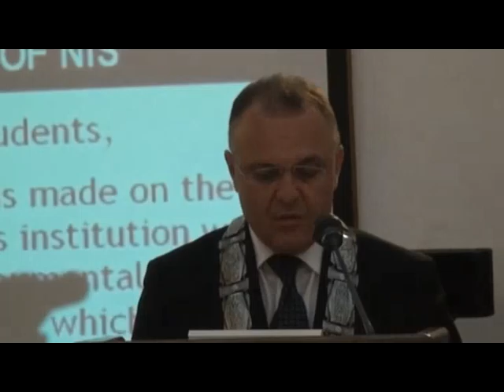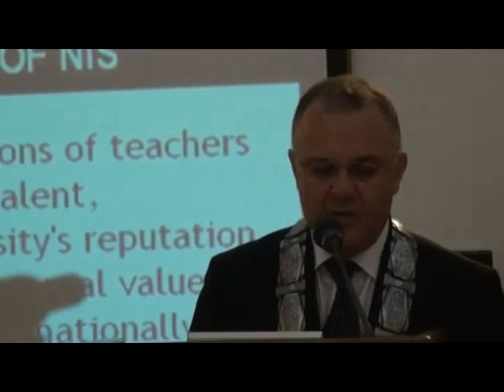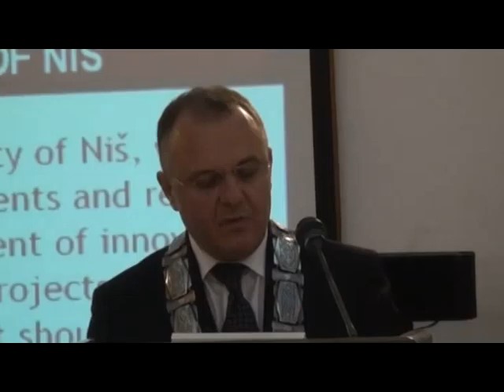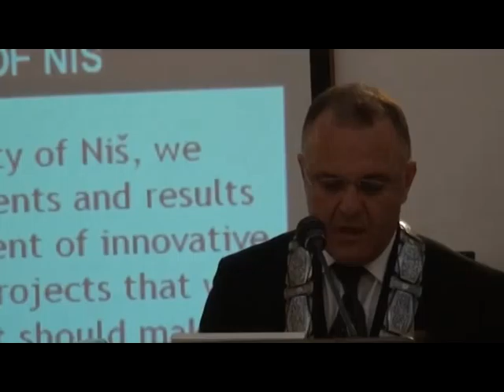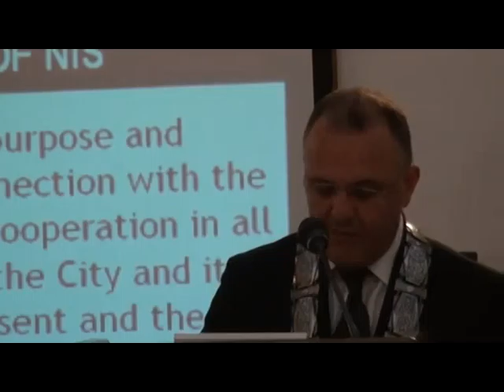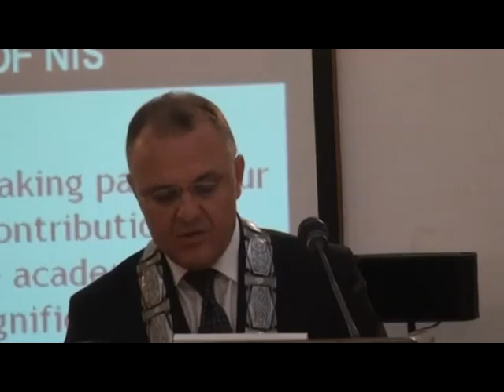14 juna 2013 Univerzitet u Nišu je svečano obeležio 48 godina uspešnog obrazovnog, naučnog i umetn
14  juna 2013  Univerzitet u Nišu je svečano obeležio 48 godina uspešnog obrazovnog, naučnog i umetničkog rada.